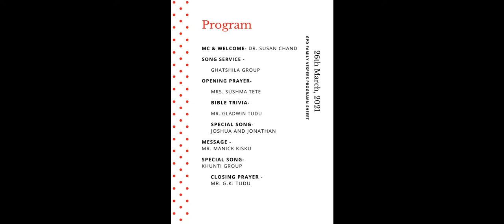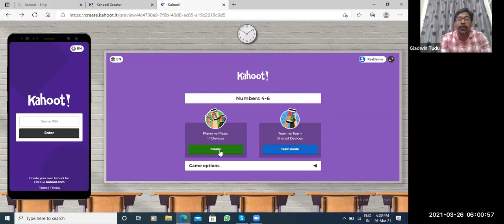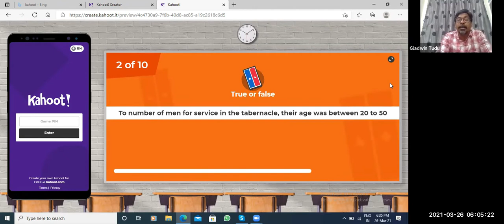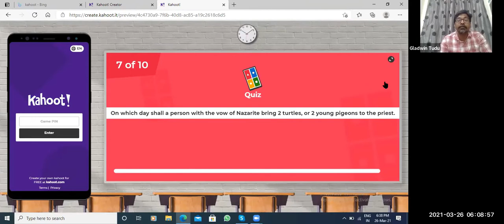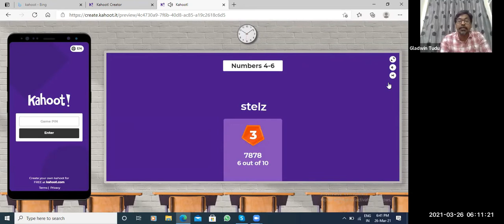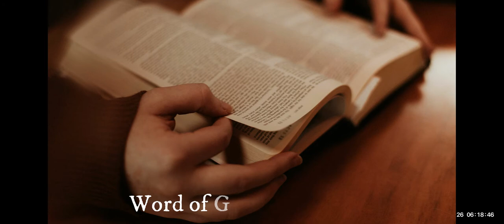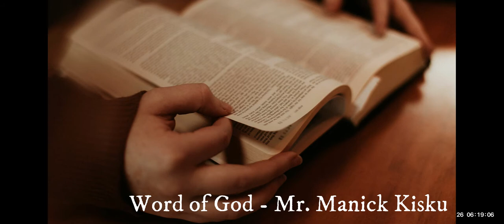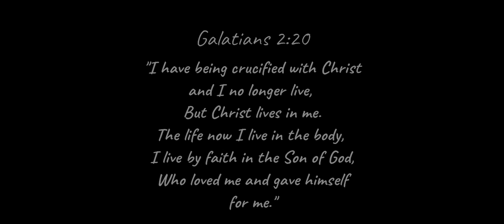4. Hope, prayer & forgiveness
Remembering before our God and Father your work of faith and labor of love and steadfastness of hope in our Lord Jesus Christ.
1 Thessalonians 1:3